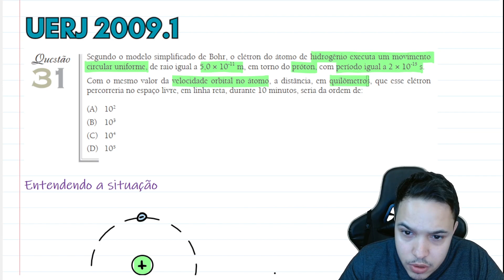UERJ 2009.1 - Segundo o modelo simplificado de Bohr, o elétron do átomo de hidrogênio executa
Segundo o modelo simplificado de Bohr, o elétron do átomo de hidrogênio executa um movimento circular uniforme, de raio igual a 5,0 × 10-11 m, em torno do próton, com período igual a 2 × 10-15 s.

Com o mesmo valor da velocidade orbital no átomo, a distância, em quilômetros, que esse elétron percorreria no espaço livre, em linha reta, durante 10 minutos, seria da ordem de:

Acesse meu material gratuito e minhas outras redes.